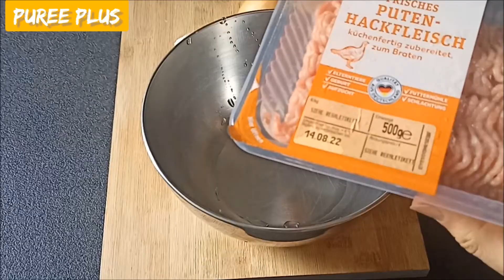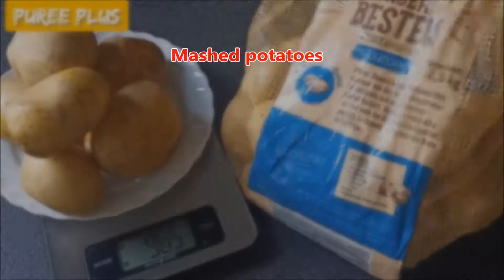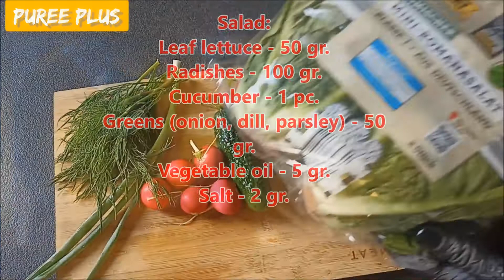What to cook for lunch Meatballs Puree Salad Easy Cooking How much meatballs from 500 gr minced meat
What can be cooked for lunch - Cutlets, Puree, Salad - Fast Simply Useful. Easy to cook minced meat dinner. How many cutlets will be obtained from 500 gr. minced meat.  Do not throw away dry old bread - add it to the cutlets. Easy simple recipes for every day.

Ingredients for Cutlets:
Any minced meat (chicken, turkey, pork, beef) - 0.5 kg.
Chicken eggs - 2 pieces
Dry bread - 150 gr.
Carrots (2 medium size) - 300 gr.
Onion - 150 gr. / 1 ​​piece (medium size)
Garlic - 2 cloves
Vegetable oil for frying - 30 gr.
Boiling water - 150 ml.
Soaked dry bread
Water to wet hands to prevent minced meat from sticking

Beat off the cutlets a little.
Fry the cutlets over medium heat on each side for 5-7 minutes.
Simmer cutlets under the lid - 2-3 minutes.

Potatoes are cooked for about 10-15 minutes.
Drain not all the water - leave a little (about 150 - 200 ml).
Add Butter to boiled potatoes - 50-80 gr.

Ingredients for Salad:
Leaf lettuce - 50 gr.
Radishes - 100 gr.
Cucumber - 1 pc.
Greens (onion, dill, parsley) - 50 gr.
Vegetable oil - 5 gr.